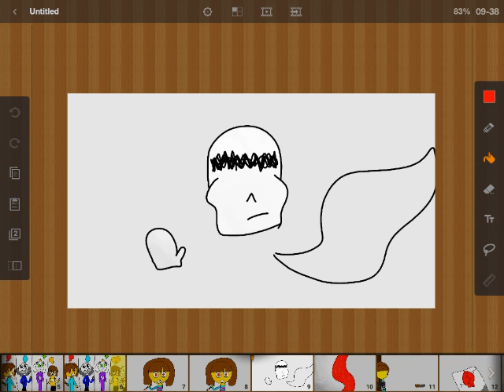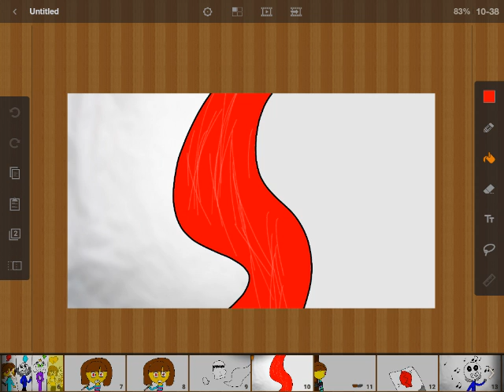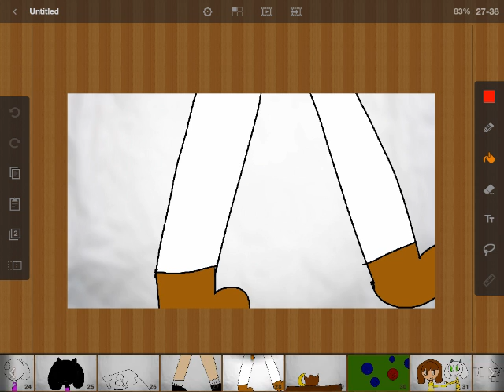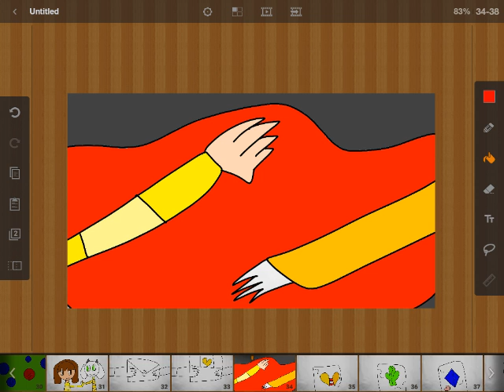Alice human sacrifice undertale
Idk who made the song but who did it love the song and thank u